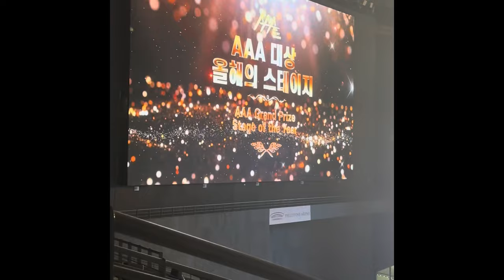Stray Kids Fancam @ AAA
Uploaded: Jan 2, 2024

First time watching a Korean Award show!
Ang galing ng Stray Kids! Solid ng performance!